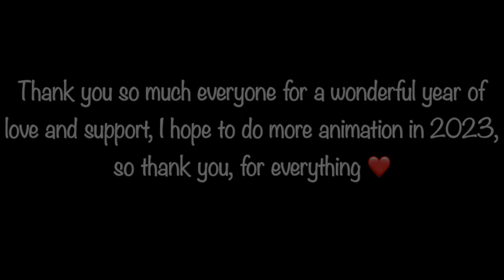Art & Animation Reel {2022}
Oh my gosh, was a crazy year it’s been! I felt like I’ve done so much but when putting this together I feel like I now did barely anything! My goal for 2023 is to make more animations!!
Thank you all for your unconditional love and support, you all mean so much to me and I appreciate and cherish every one of you. I love u guys so much,and I hope 2023 treats you well!

Song: Invisible: Zara Larsson

Outro: @Light0z2 !